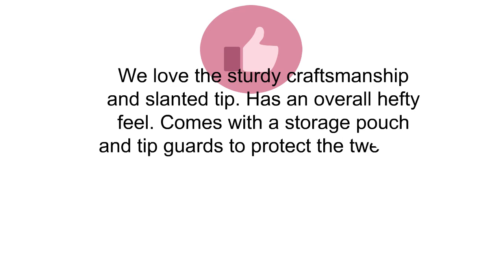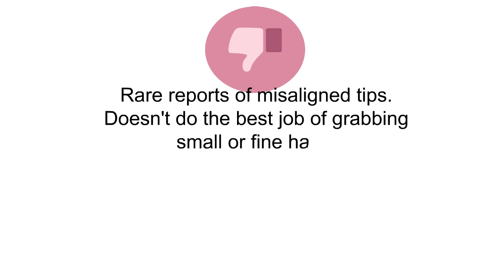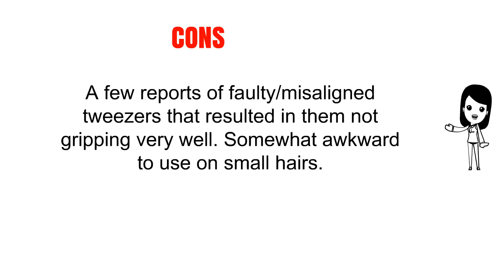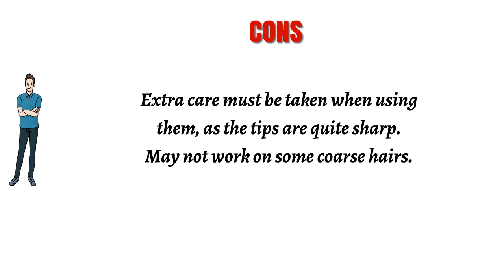Best Tweezers To Purchase - Tweezers Reviews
3. Tweezers - Surgical Grade Stainless Steel - Slant Tip for Expert Eyebrow Shaping and Facial Hair Removal - with Bonus Protective Pouch - Best Tool for Men and Women (Silver)

2. Slant Tweezers - TweezerGuru Professional Stainless Steel Slant Tip Tweezer - The Best Precision Eyebrow Tweezers For Your Daily Beauty Routine!

1. Tweezerman Ingrown Hair Splintertweeze